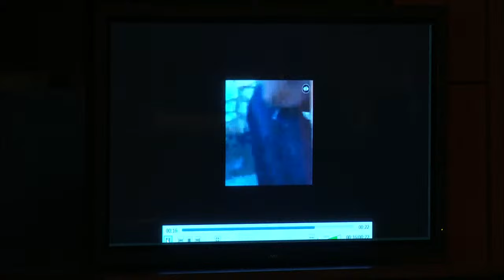House holds hearing on U.S. withdrawal from Afghanistan | full video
A House panel held a hearing Thursday to discuss the Biden administration's preparation for the 2021 withdrawal of U.S. troops from Afghanistan. The GOP-controlled House Foreign Affairs Subcommittee on Oversight and Accountability heard testimony from retired Col. Seth Krummrich, former chief staff of the U.S. Special Operations Command Central, and Army Command Sgt. Major Jacob Smith.